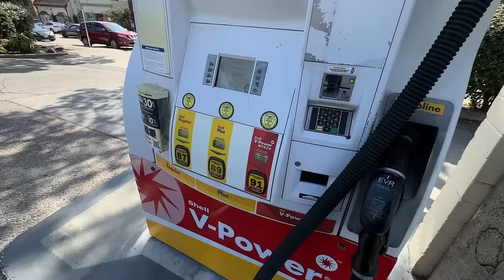40 Minutes of Monterey Car Week Acting Like a GTA Server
Adopt a Mini Mr Sheep!